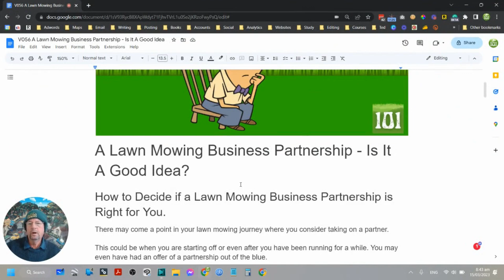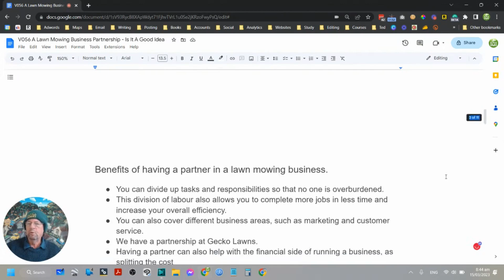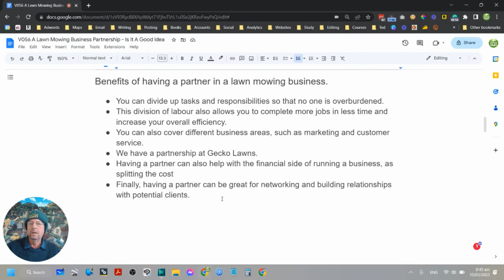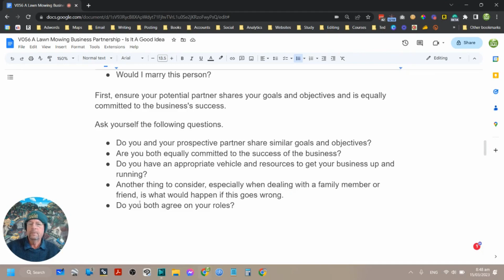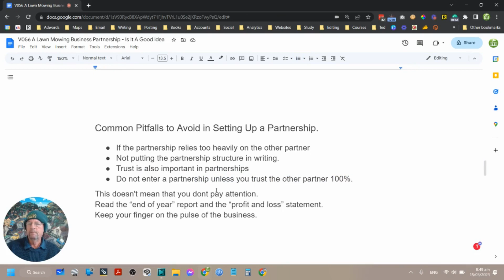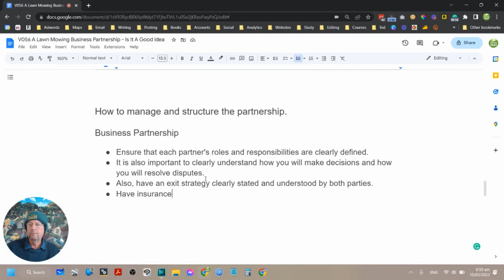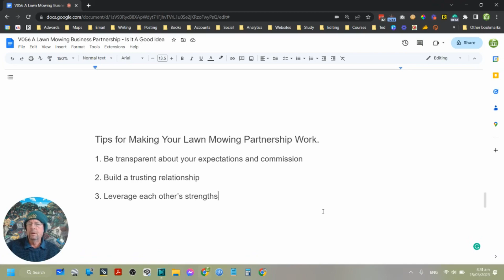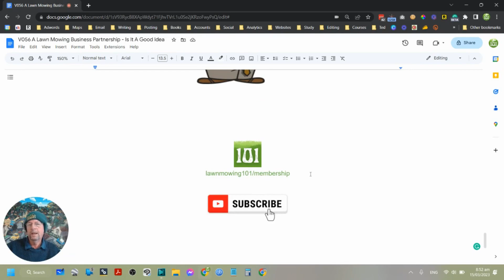A Lawn Mowing Business Partnership - Is It A Good Idea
Want to escape the grind and create a profitable business that gives you freedom?
We have helped countless entrepreneurs turn their lawn care dreams into six-figure realities—and you’re next! 🚀

Here’s what you’ll get:
✅ Step-by-Step Business Setup – Start strong with the right tools and strategies.
✅ Client Attraction Blueprint – Get clients without ads or employees.
✅ Efficiency Hacks – Work smarter, earn more, and avoid burnout.
✅ Lifestyle Business Secrets – Build a business that fits your life, not the other way around.

PLUS, learn to:
🎯 Scale income with premium clients.
🎯 Turn leads into loyal customers.
🎯 Streamline operations for long-term success.

Unlock Bonuses:
🎁 Live Q&As
🎁 Lawn Care Profit Accelerator
🎁 Marketing Simplified Guide